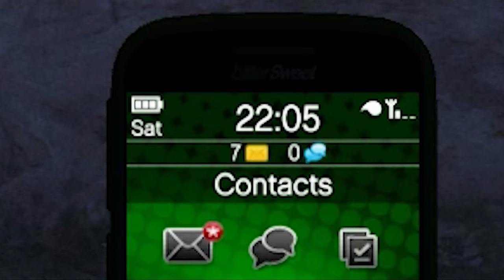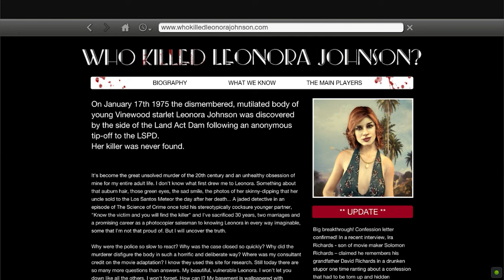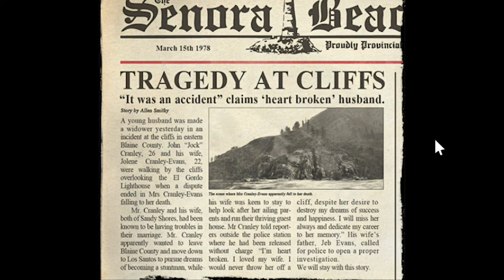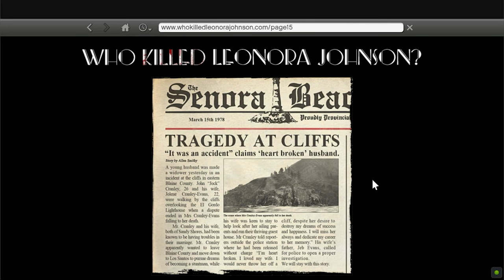GTA 5 Real Ghost Story | Mount Gordo Ghost | Gemocide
In this video i have explain the story of mount gordo ghost story of Jolene canley adn john canley